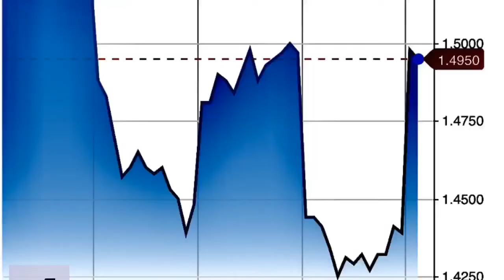RedStapler Market Weather Report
Economic news, direction of mortgage rates and how to monitor them